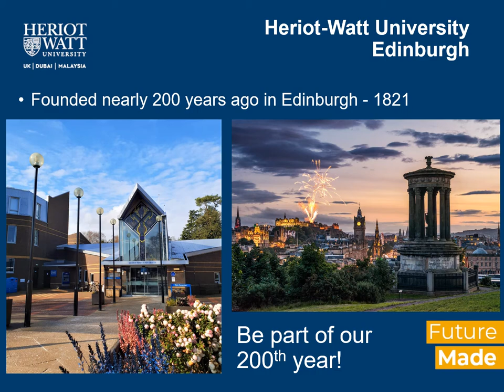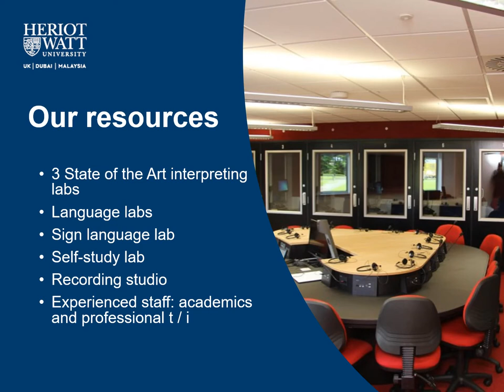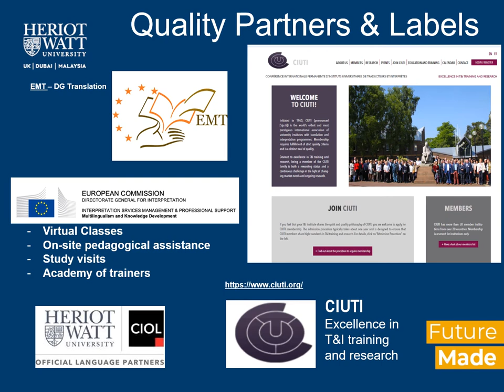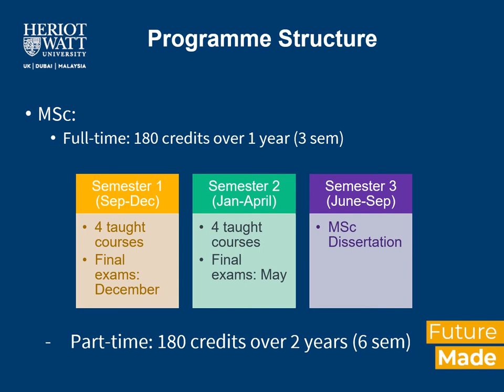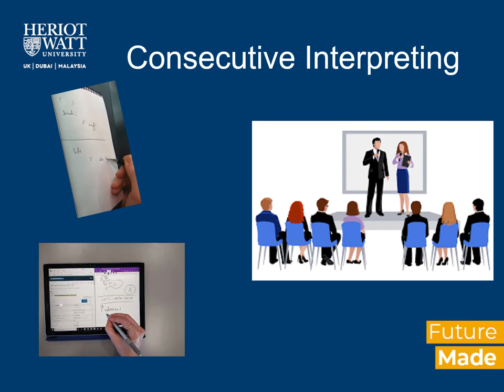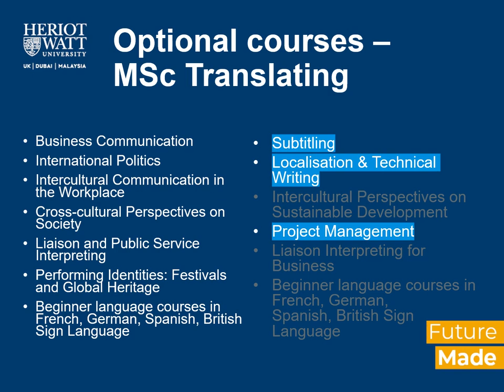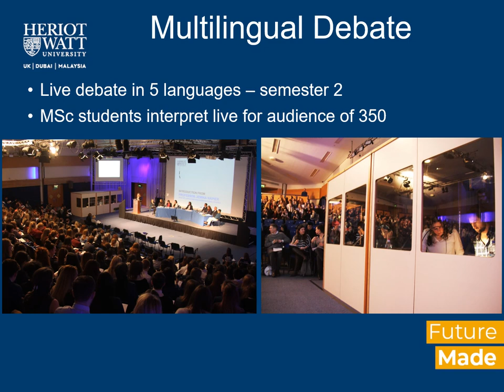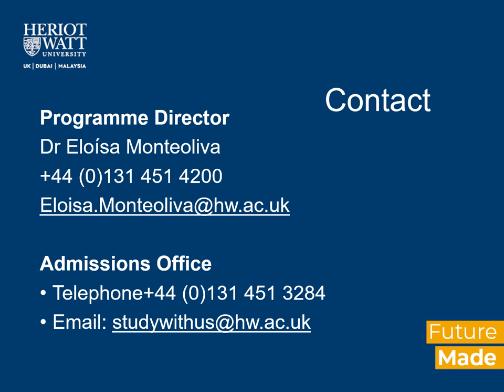Interpreting and Translating at Heriot-Watt University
Dr Eloisa Monteoliva frpm the Department of Languages and Intercultural Studies introduces Heriot-Watt University's postgraduate degrees in the areas of Interpreting and Translation.